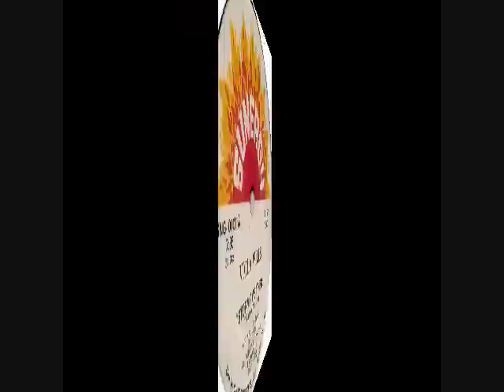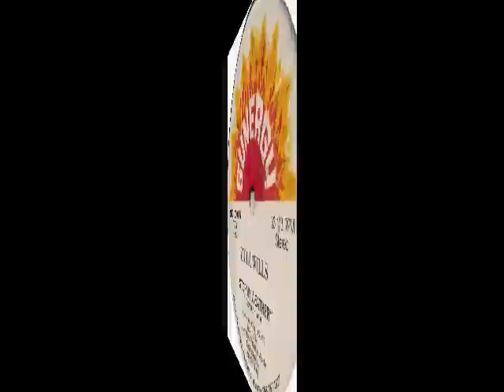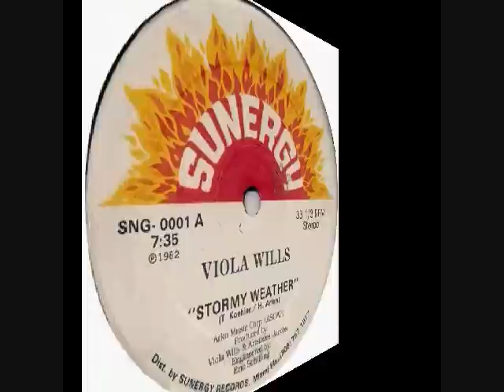Viola Wills - Stormy Weather 1982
Great song, Great Lady. Sorry we lost her this year but her music will live on.
Great Classic  from 1982 here's " Stormy Weather" featuring the one and only Viola Wills.